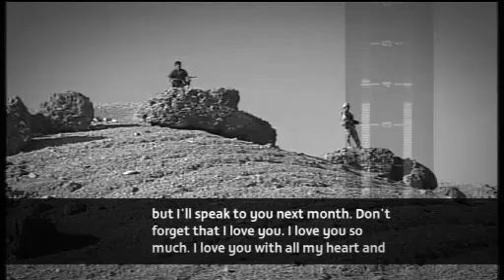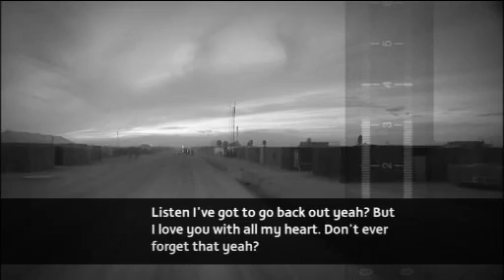Soldier calls wrong number - Leaves heartfelt message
READ THIS!!! This answer machine message was left on the wrong number. It is from a soldier for his girlfriend Samantha, probably in the North East Area. Could you all please listen to it to see if you recognize the lad's voice and might be able to help get the message to Samantha.